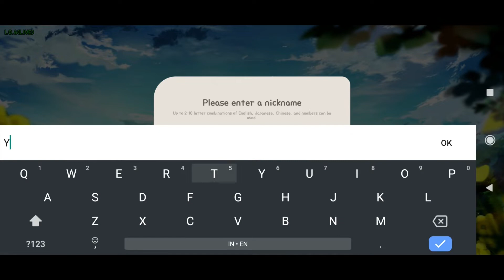Dreamy Clover Town (Android) First Look Gameplay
The First 18 minutes of Dreamy Clover Town (Android) First Look Gameplay

When you were young, you lived in the beautiful village with green farm land, Clover Town.
It is the time of appointment! Return to your childhood town and help restore Clover Town to its former glory!
But somehow there were some really strange characters in the town!

From a cold-hearted businessman to international police, celebrities, and criminal mafia?
Improve your town and reveal the hidden secrets of the town!

Descriptions
Type    : Simulation
Storage(Total)  : 745 MB
Publisher   : Wemade Connect
Access    : Official Released
Connection  : Multi Player
Age Rate  : Everyone (3+)

Recording Application :
1. OBS Studio

Recording Android Devices :
1. Redmi Note 8 Pro (6/128)
2. Xiaomi Blackshark 3

Sound Recording Hardware :
1. Tuffware-BM8000

Editing Application :
1. Adobe Photoshop CC 2015
2. Adobe Premiere Pro CC 2018
3. Adobe After Effect 2019